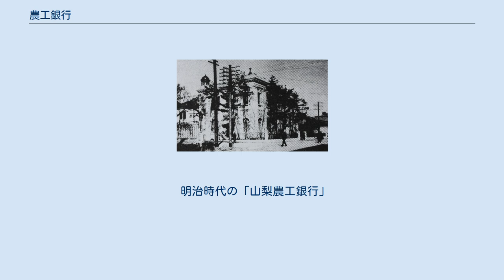農工銀行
特殊銀行_(日本金融史)
農工銀行（のうこうぎんこう）とは、1896年（明治29年）制定の農工銀行法に基づき、各府県に設立された特殊銀行の一つである。
1921年（大正10年）に日本勧業銀行及び農工銀行の合併に関する法律（勧農合併法）が制定され、その後日本勧業銀行に合併された。
 農工業の改良のための長期融資を目的に日本勧業銀行（勧銀）を設立するために1896年に日本勧業銀行法が成立する際に、一緒に成立した農工銀行法に基づいて、設立された。
農工銀行は勧銀への取り次ぎまたは勧銀と同等の業務を行い、事実上の勧銀の子会社的な存在であった。
1900年（明治33年）8月に徳島県に阿波農工銀行が設立されたことで、北海道を除く全府県に一行ずつ設立されたことになった。
 農工銀行の貸付は長期年賦で元利返済ができるなど、農工業者に有利な面があった。
一方で担保となる不動産価格の査定がきびしく、貸付額も過少であり、申し込みから貸出までに時間がかかりすぎるなどの問題点も存在した。
 1911年（明治44年）の農工銀行法改正により、これまで農工業資金の貸付に限定されていたのが、市街地を含む不動産を担保にすることでどこへでも貸し付けられるようになった。
 1921年に日本勧業銀行及び農工銀行の合併に関する法律（勧農合併法）が制定され、勧銀と農工銀行の合併が促された。
佐賀県農工銀行が勧銀に吸収合併されたのをきっかけに、国内のすべての農工銀行は、1944年（昭和14年）までに勧銀に吸収合併されるようになった（農工銀行の一部には、吸収合併される前に経営破綻したものもあり、結果的に受け皿として勧銀支店を新規設置の上で継承したケースもある）。
 現在のみずほ銀行が後身である。
みずほ銀行は北海道を除く全府県に設立されていた農工銀行が前身の1つであることから、全都道府県に店舗が存在する（ただし、合併の過程で旧第一店や旧富士店への併合等もあり、また一部店舗は他行への売却している）。
 明治時代の「山梨農工銀行」